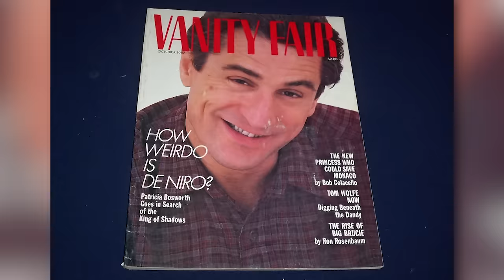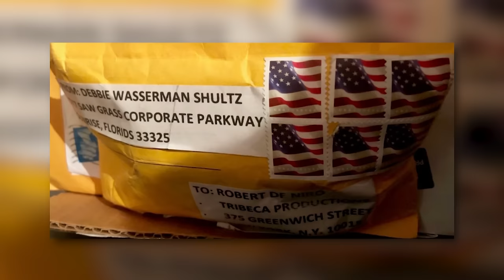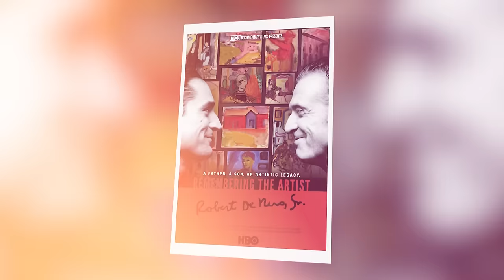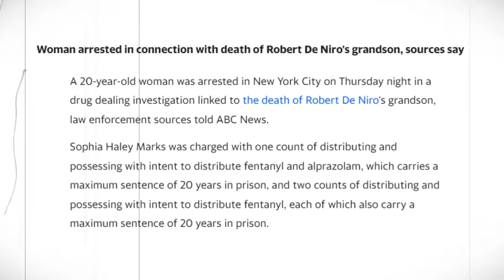Robert De Niro Is Now 80 How He Lives Is Sad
Brilliant, mysterious and with a bit of grumpiness, Robert De Niro is the master of the silver screen, but Now at 80 fans have been saying that how he lives is Sad. You see, Robert De Niro, known for his tough on and off-screen persona, has long kept his personal life under wraps. But now, you’ll be shocked to know about the recent incidents in his life that shed a harsh light on his once highly private world. Let’s start from the very beginning.